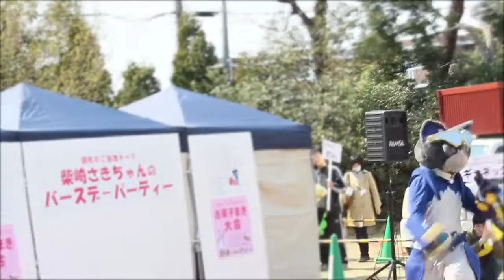ギャネック主題歌『GET NEXT!!』初披露in柴崎さきちゃんのバースデーパーティー2016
2番に入った瞬間、
周りが「フルで歌うの！？」って空気になったの
たぶん地球に来て一番ヒヤッとした

2016年3月27日
京王フローラルガーデンアンジェ14周年記念無料感謝祭にて行われた『柴崎さきちゃんのバースデーパーティー』にギャネックが参加し、自身の主題歌『GET NEXT!!』を初披露しました。

柴崎さき

ギャネックにPRして欲しいイベント・施設・物や、コラボしたいキャラクターなどがございましたら、私たちユウグライドにご連絡ください。

スタッフ
企画・制作：ホリエヨシアキ/嶋田宙
宇宙語翻訳音声：宮原辰友